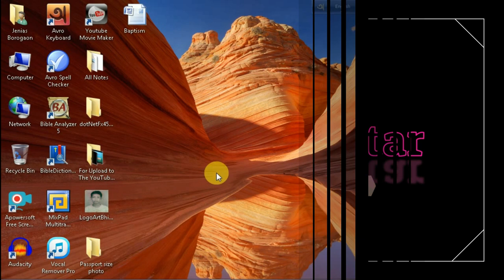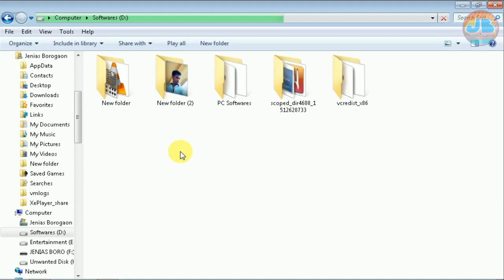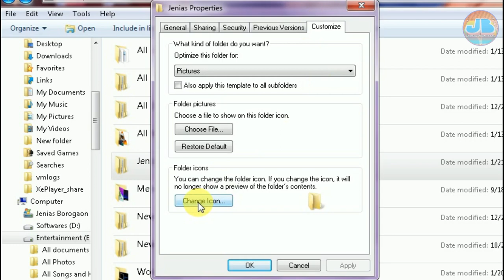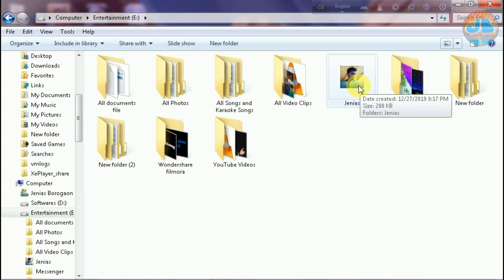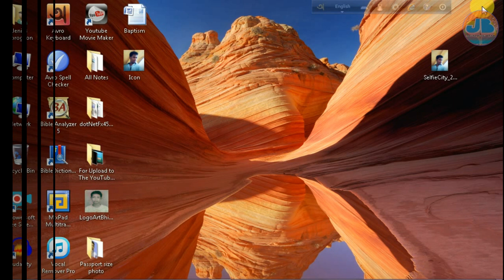How to Attached Photo on a Folder||***New Tricks||By JB Technical Star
JBTechnicalStar. Let's start our video.
Friends, in this video I will show you "how to attached photo on a folder as a icon." It is easy to do. If you like my video then please
Thank you all and Love you all. And may God bless you all.

 _______With Humble Request________
Thank you all for your supporting and love.

Related Searches---

how to make a picture a folder icon on windows,
attach photo on a folder,
attach photo,
how to,
how to make your own folder icon,
how to create folder icons,
photo,
how to attach picture on a folder,
how to put picture on a folder,
how to make a folder icon in windows,
how to make a picture a folder icon windows,
how to insert picture to a folder,
how to change computer folder icon,
how to add photo in a folder,
how to change a folder icon to a picture,
how to change folder icon,
change folder icon to picture icon,
how to add picture in a folder,
photo on a folder,
folder par apni photo kaise lagaye,
apni photo kaise lagaye folder par,
foldere kibhabe photo rakhte hoy,

     Thank You All and Love You All